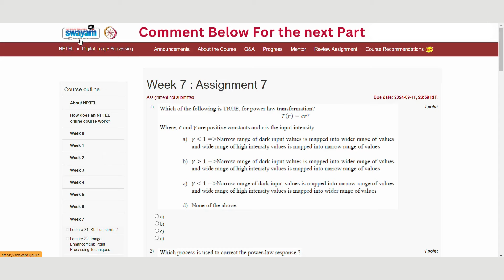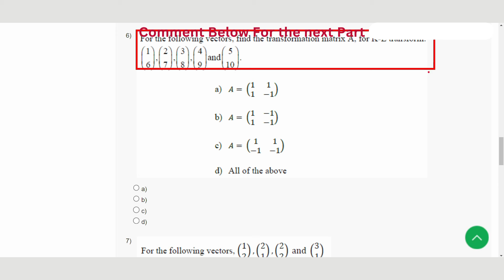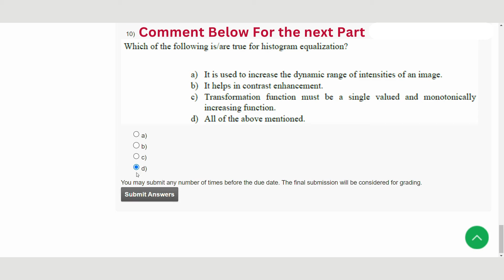Digital Image Processing Week 7 || NPTEL ANSWERS || MYSWAYAM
ABOUT THE COURSE :
Digital image processing deals with processing of images which are digital in nature. Study of the subject is motivated by three major applications. The first application is in improvement of pictorial information for human perception i.e. enhancing the quality of the image so that the image will have a better look. The second is for autonomous machine applications which have wider applications in industries, particularly for quality control in assembly automation and many similar applications. This course will introduce various image processing techniques, algorithms and their applications.